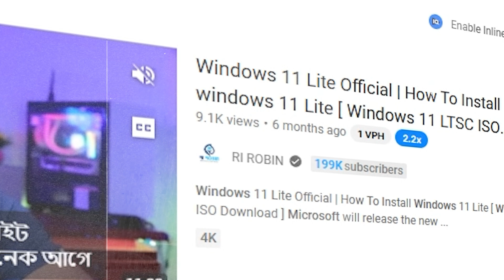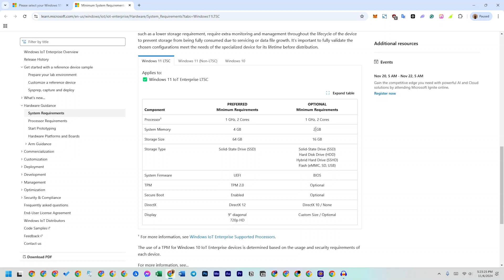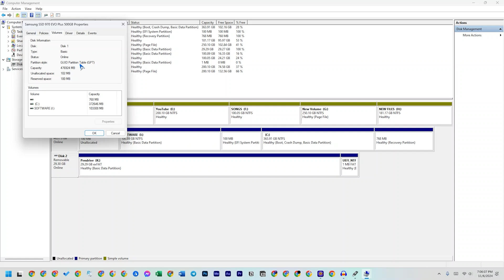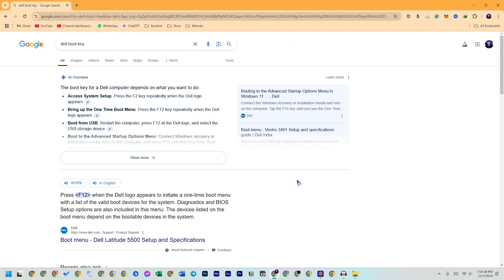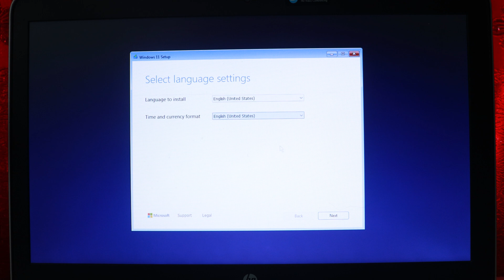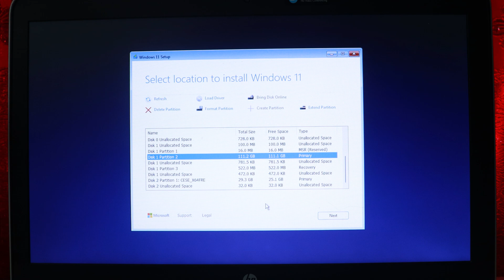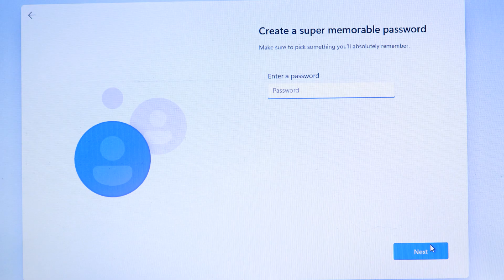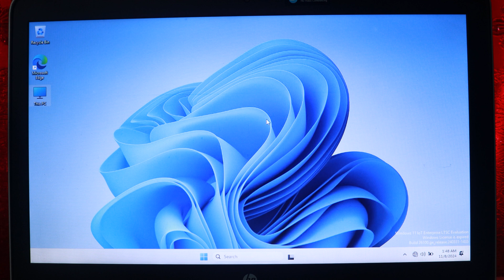Download & Install Windows 11 Lite: Boost PC Performance | Windows 11 LTSC 24H2: Full Setup Guide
Are you ready to boost your PC's performance with Windows 11 Lite? In this video, I’ll guide you step-by-step through downloading and installing the lightweight version of Windows 11 LTSC 24H2. This streamlined version is perfect for older computers or anyone looking to optimize their system’s speed and efficiency!

👉 Download Guide: Learn how to get a genuine copy of Windows 11 LTSC 24H2.
👉 Step-by-Step Installation: Clear and simple steps to install Windows 11 Lite on your PC.
👉 Performance Tips: Optimizations to make the most out of Windows 11 Lite.

Why Windows 11 LTSC?
Windows 11 LTSC is a stripped-down version designed to run smoothly on IOT devices or low-spec computers. It’s faster, lighter, and less resource-intensive, making it perfect for users who want a clean and efficient OS.

.Net 3.5: Dism.exe /online /enable-feature /featurename:NetFX3 /All /Source:D:\sources\sxs /LimitAccess

Video: Download & Install Windows 11 Lite: Boost PC Performance | Windows 11 LTSC 24H2: Full Setup Guide